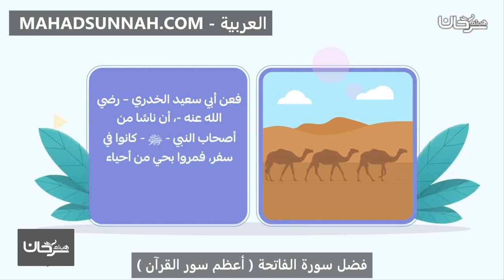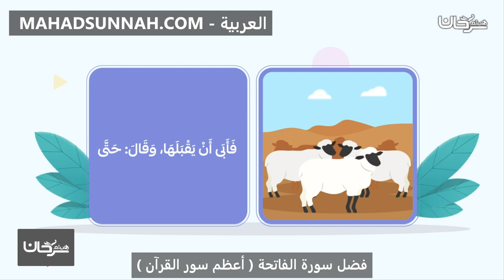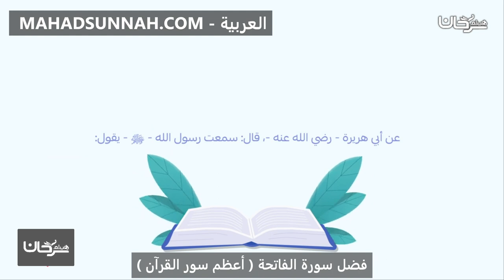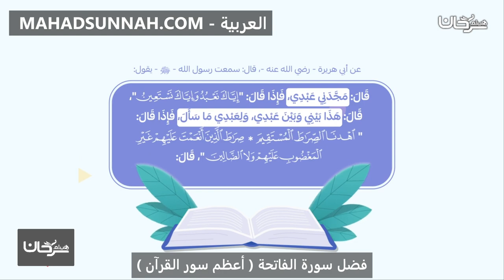فضل سورة الفاتحة أعظم سور القرآن